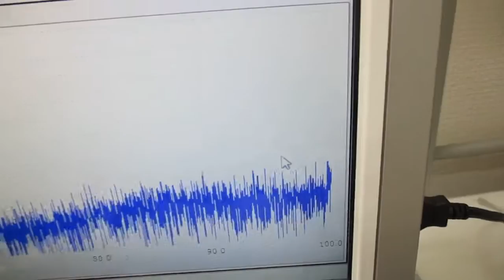超音波システム１ＭＨｚタイプ（音圧測定解析、発振制御）の利用技術